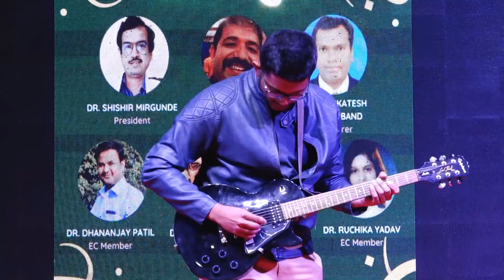SANJ GUNJ 2020 | GET TOGETHER 2021 | PART 02